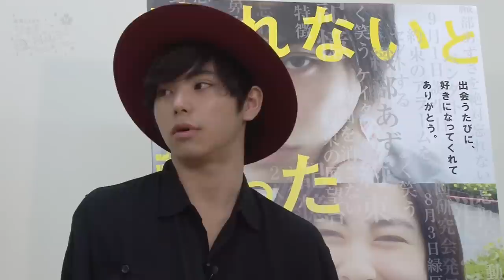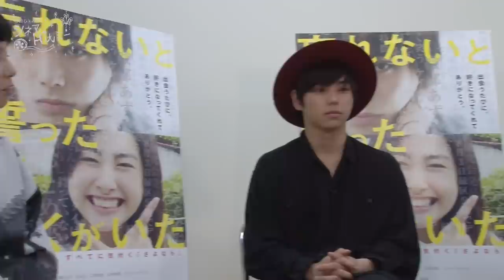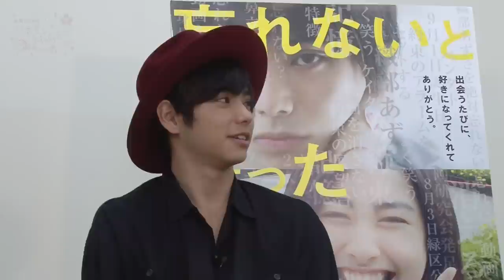映画「忘れないと誓ったぼくがいた」村上虹郎／堀江慶監督 インタビュー ※本音トーク満載！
2015年3月28日より全国順次公開！
映画「忘れないと誓ったぼくがいた」の公開に際し、
映画パーソナリティー松岡ひとみが主演の村上虹郎さんと堀江慶監督に単独インタビュー。
TVやラジオではON AIRしきれない撮影秘話や本音トークなど、盛りだくさん！